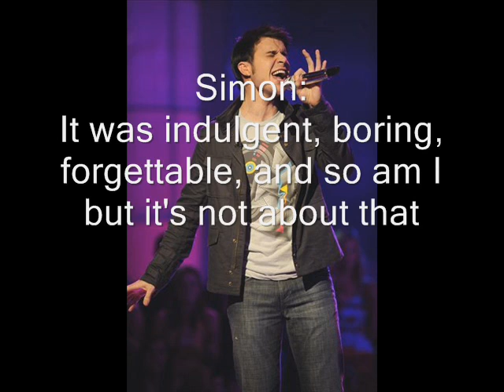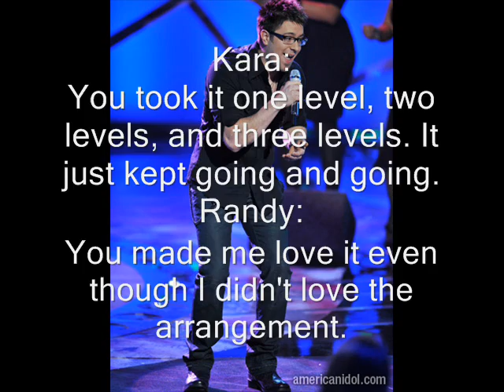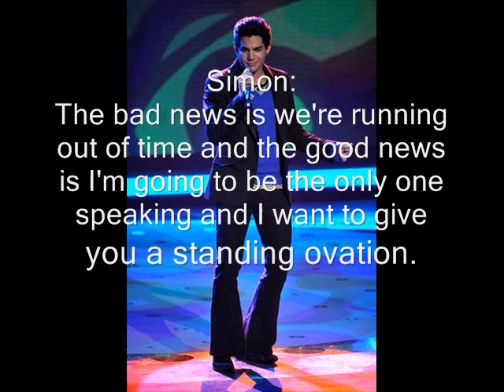American Idol Rankings according to the judges's comments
This is the top 8. Song of their birth year. This includes the some of the judges's comments, and some might not be exactly what they said.